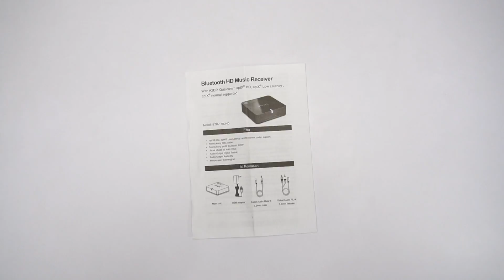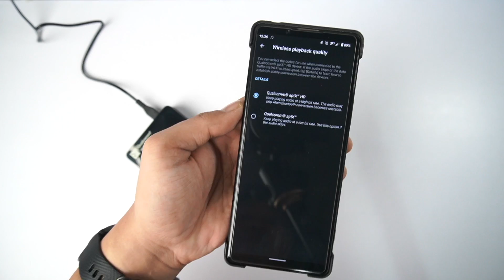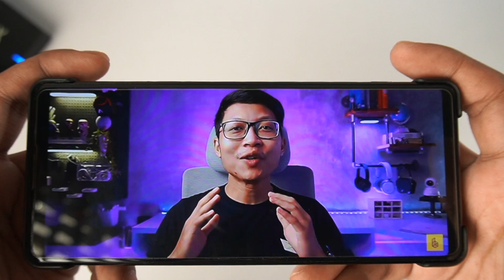Review PX BTR 1500HD! Bluetooth Receiver Budget Dengan Audio Codec Sultan!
Buat yang nyari bluetooth receiver dengan codec berkualitas dan harga budget, PX BTR 1500HD bisa jadi pilihannya nih, speaker lama atau amplifier yang belum wireless bisa pake ini biar kualitas suaranya gak menurun, emang iya? Nonton aja videonya.

Video Chapter
00:00 - Intro & Unboxing
01:24 - Build & Connectivity
05:02 - Latency & Latency Test
06:24  - Sound Quality & Sound Test
07:54 - Kesimpulan

C R E D I T S